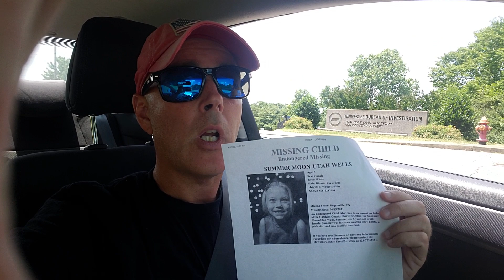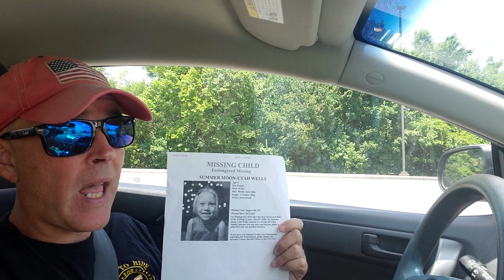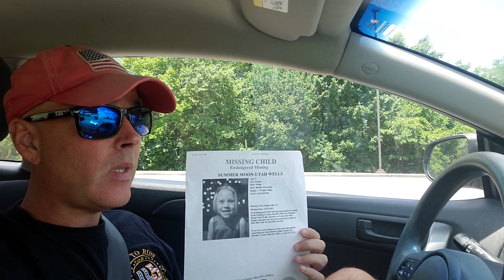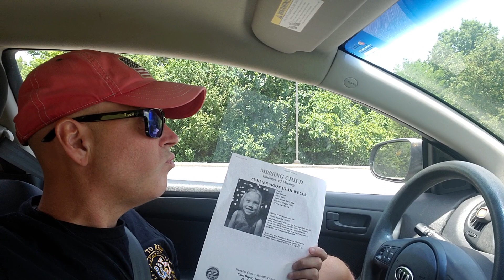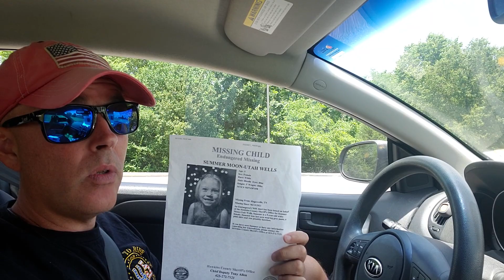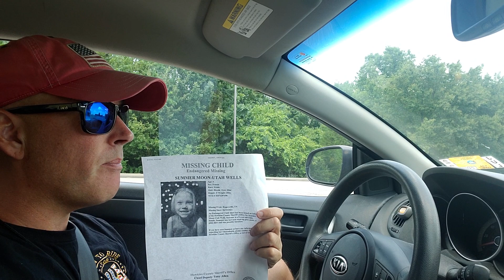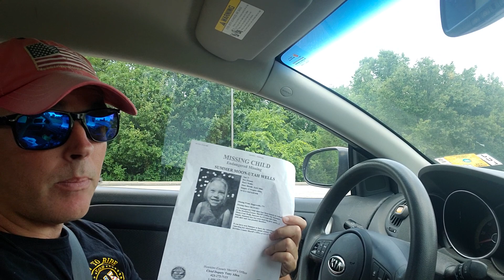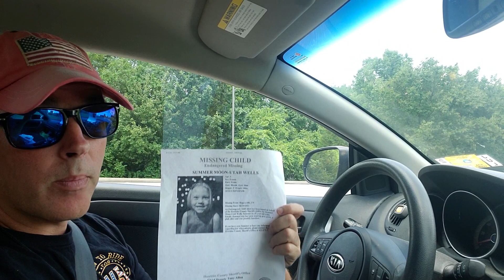Summer Wells Update outside TBI Headquarters in Nashville Tennessee!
Where is Summer Wells?